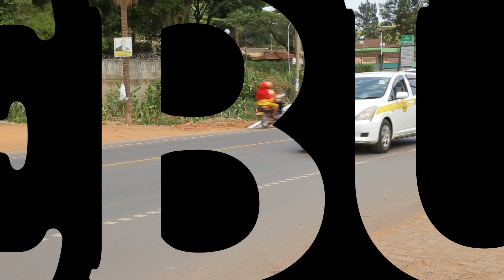KIVE EBULAAYA 16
farooq mutebi , ahmed lubowa , uganda movie .new ugandan movie kina uganda. ISMA OLAXESS